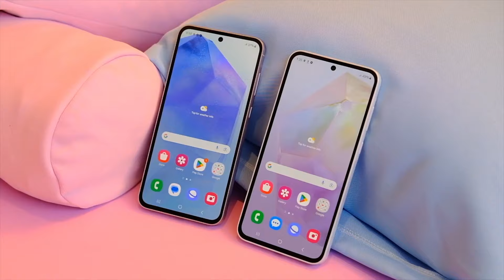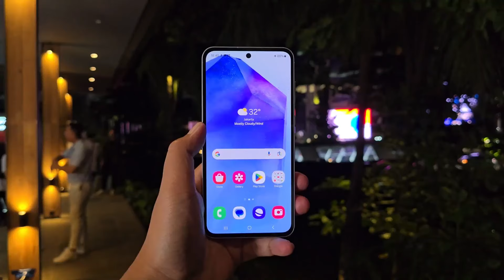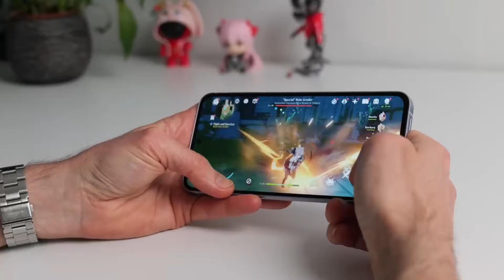Samsung Galaxy A55 5G - 2 Weeks Later...😍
Samsung's new Galaxy A55, targeting global markets outside the US, boasts a premium glass-and-aluminum design and a 6.6-inch OLED screen. Priced at €479 in Europe and HK$3,698 in Hong Kong, it features a 5G-enabled Exynos 1480 SOC, a 50MP main camera, and Samsung Knox Vault for enhanced security. While its 5,000 mAh battery and OneUI software offer reliability and customization, competitors may offer better specs for the price. Nonetheless, Samsung's strong brand reputation and wide availability give it an advantage over rivals like the Nothing Phone 2a and Realme 12 Pro, particularly among casual consumers.